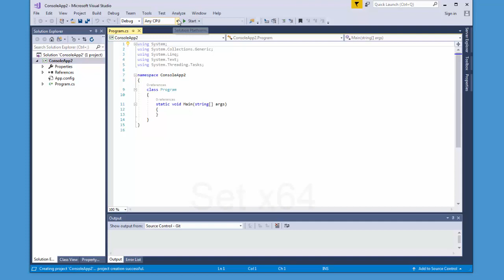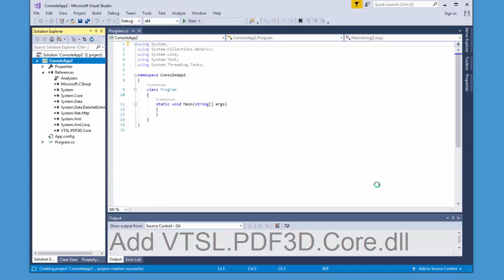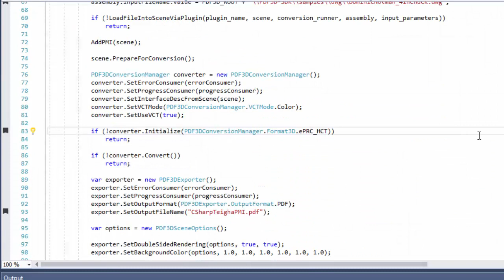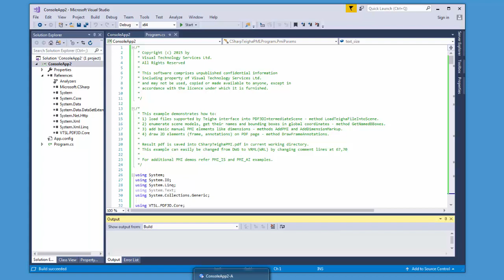Developing a DWG to 3D PDF Converter in C# .NET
Tutorial on how to develop a custom DWG to 3D PDF file converter in C# .NET using MS Visual Studio, AutoCAD DWG 3D model file, PDF3D SDK Pro and Adobe Reader. The steps covered are creating a fresh project, loading a sample C# source file supplied with PDF3D SDK Pro, compiling and running. Highlights of key areas of the source code are revealed showing adding annotations to the drawing page and custom 3D PMI annotations in the 3D view.